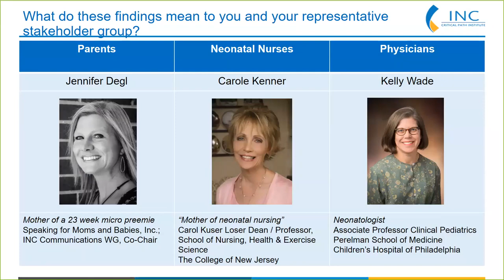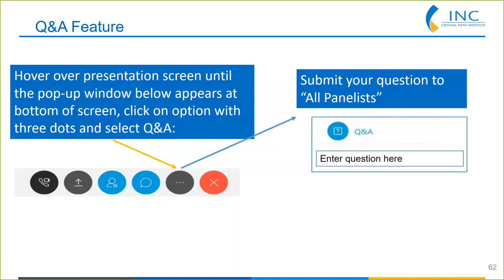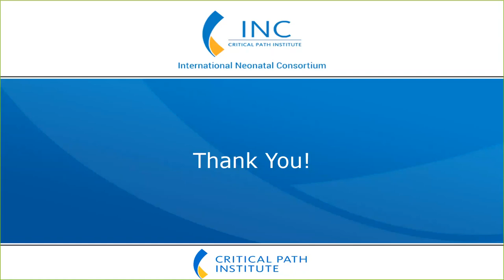Culture of Communication in NICUs, Part 2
Parallel Stakeholder Surveys, Summary of Results, Part 2